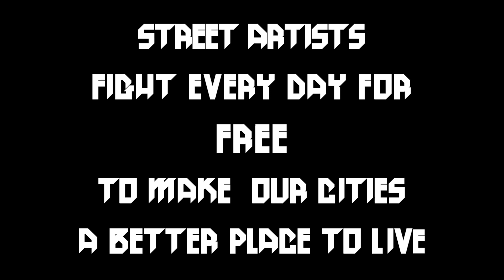DMP for Street art Confederation